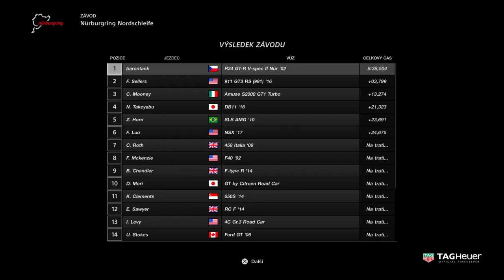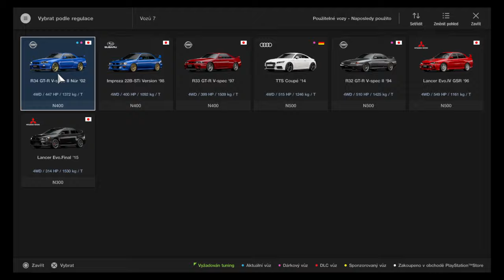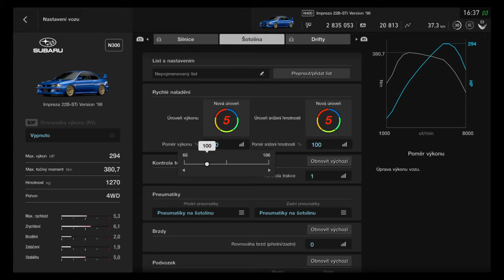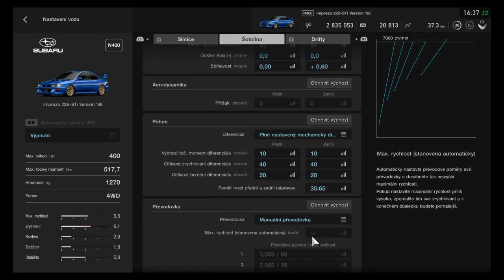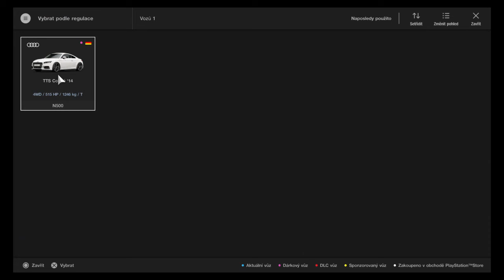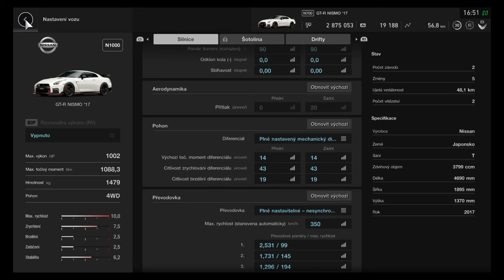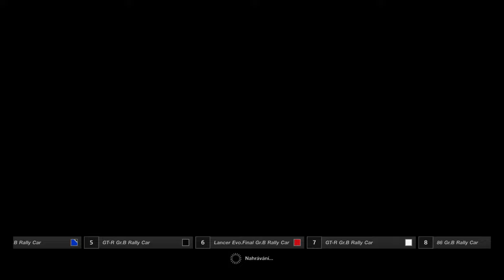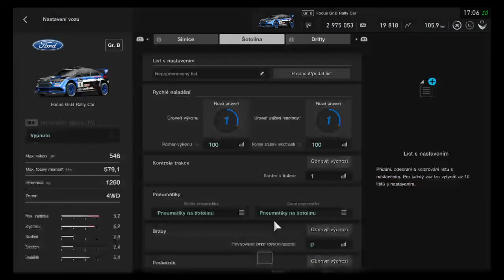Gran Turismo [ PS4 ] skyline R34 [ logitech g29 # manual shifter ] gameplay